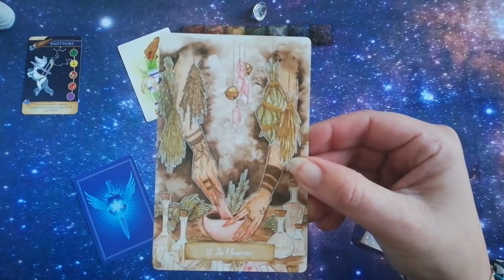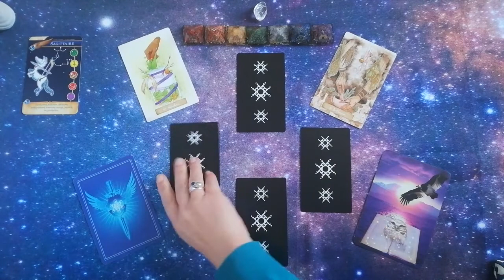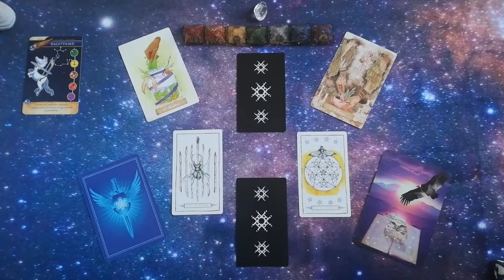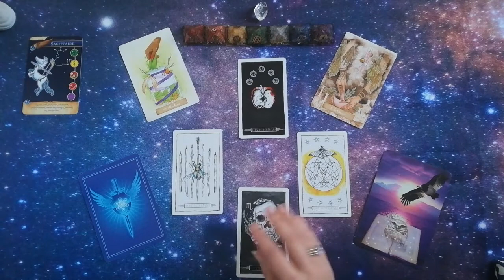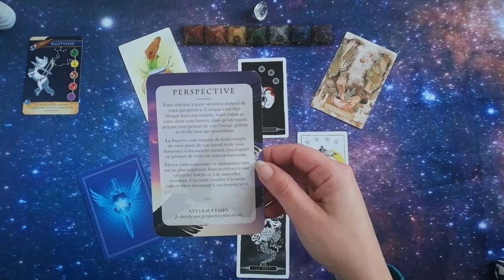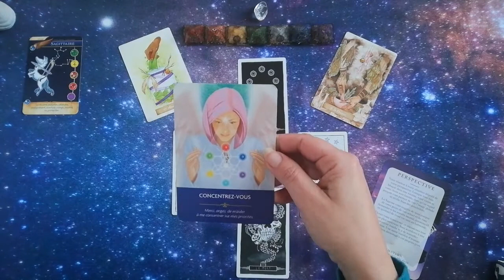Sagittaire mars 2021 : abondance et "se nourrir"